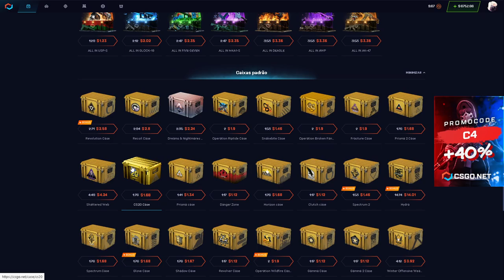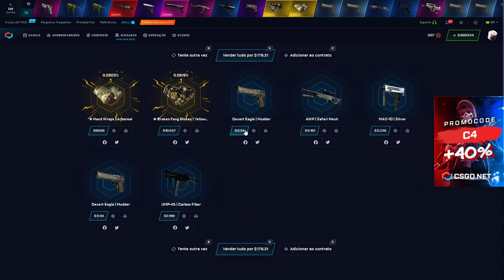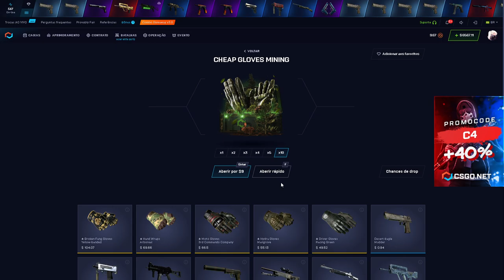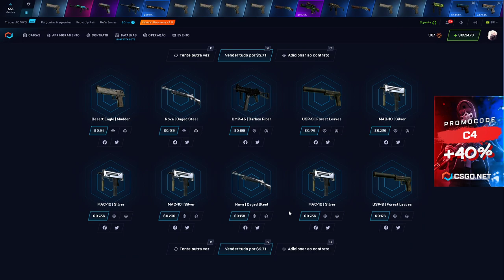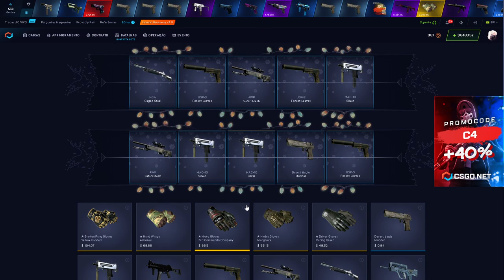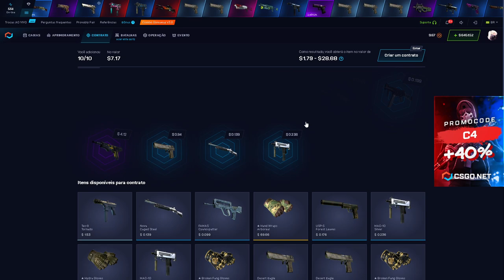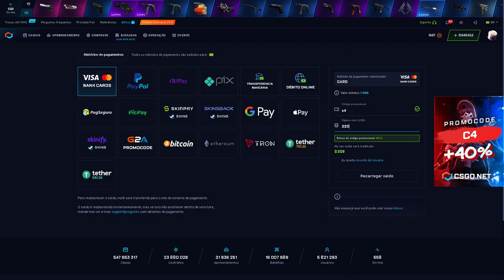Cheap Knife Mining - mais uma MINING ABSURDAMENTE BOA do CSGONET!